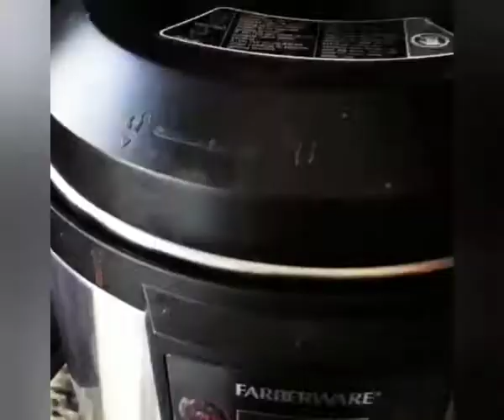3 dishes with easy method /glamour & world information